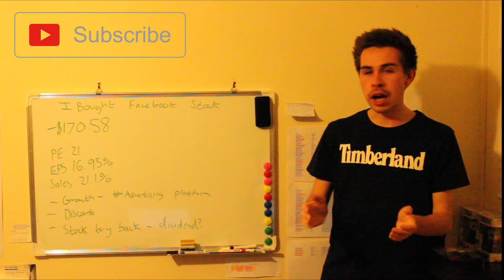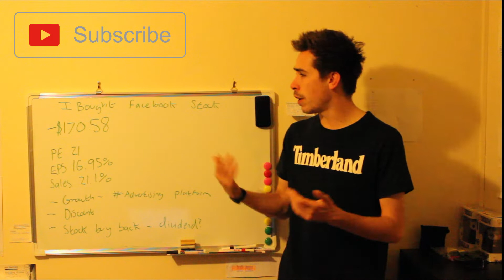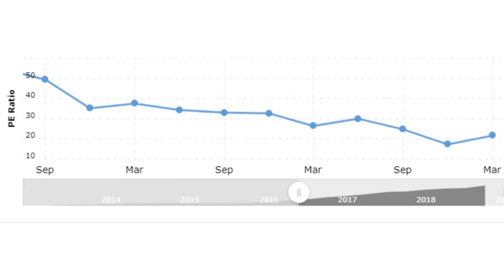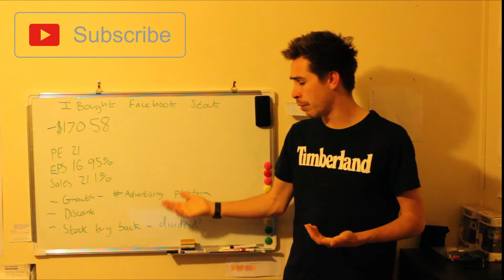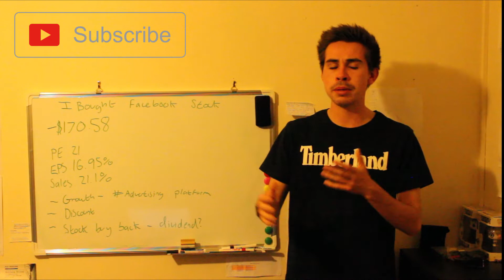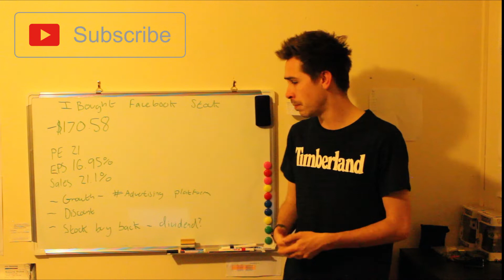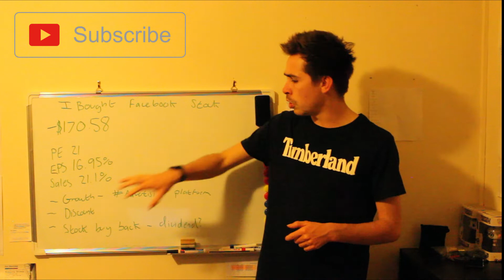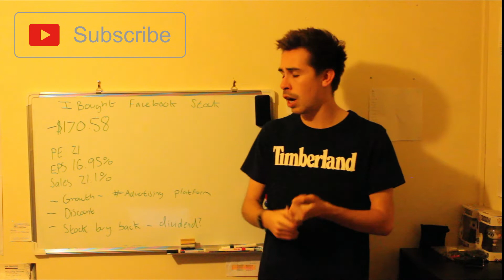I Bought Facebook Stock !!!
Hi all, today i talk about me buying some shares in Facebook